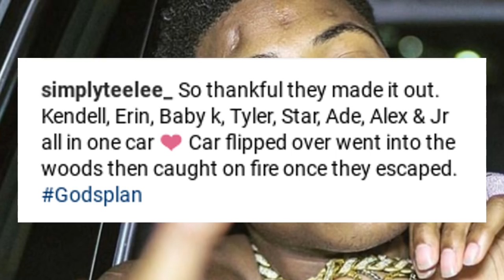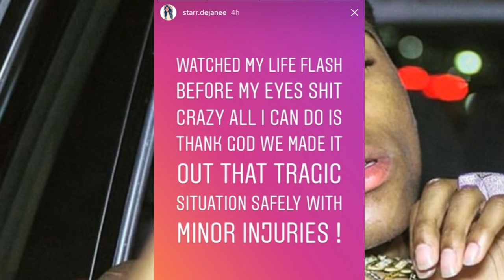Nba Youngboy Family & Kids Involved In Serious Car Accident! Car Flips & Catches Fire!